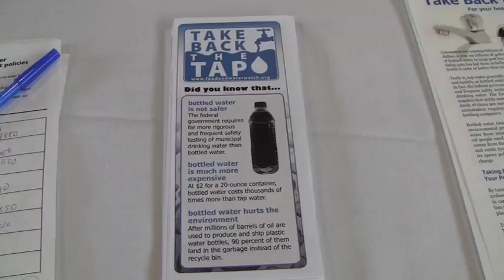Take Back the Tab - use less plastic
Ithaca College Take Back the Tap holds activities to enlighten students about the environmental impacts of overusing water and how using tab water can help save money. This was part of the national Water Week campaign.